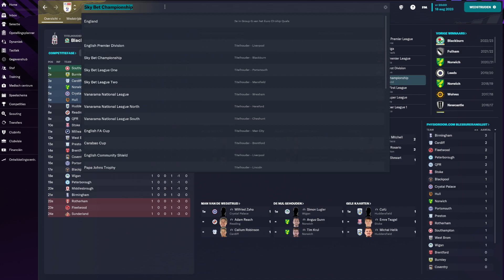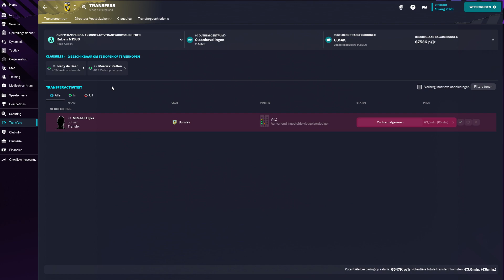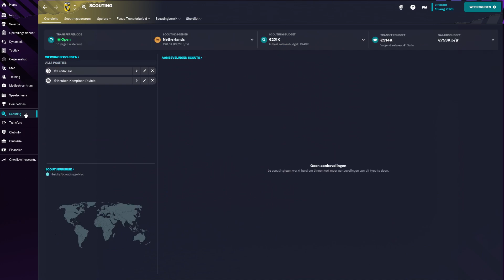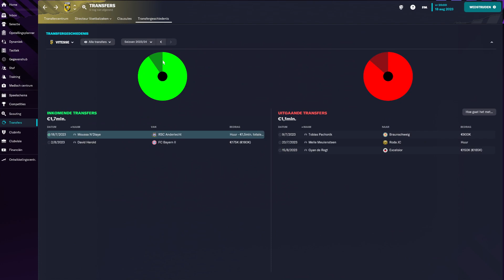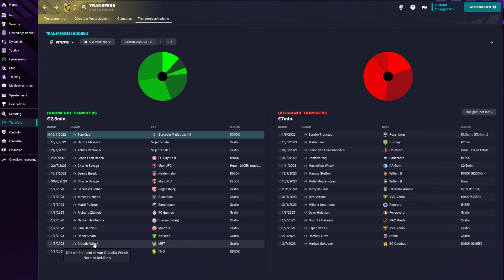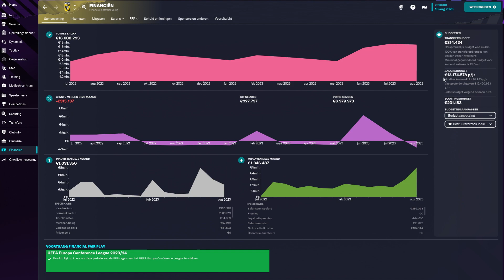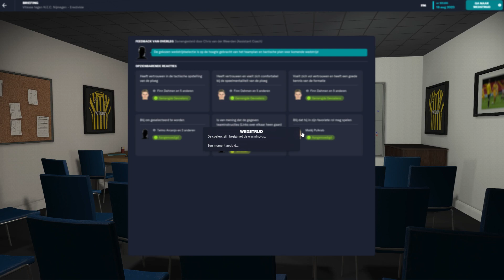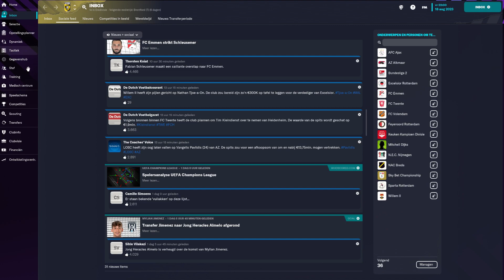Football Manager 23 | Deel 7 | Vitesse | Start seizoen 2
Hoi allemaal!

Dit is de start van het tweede seizoen met Vitesse!

Ruben